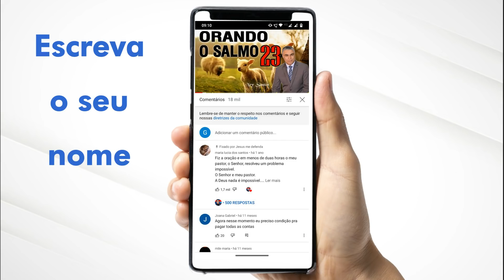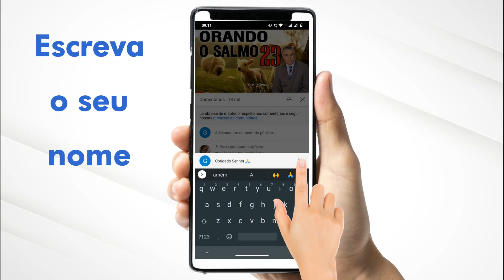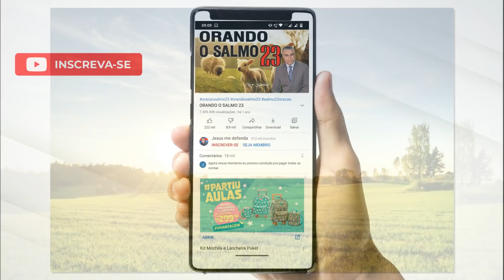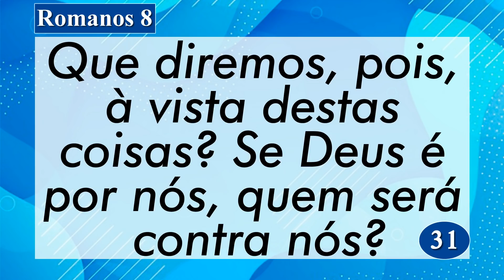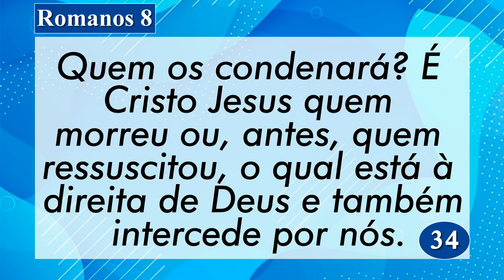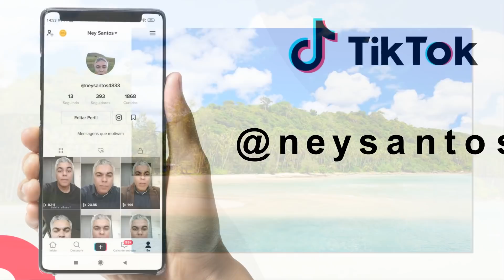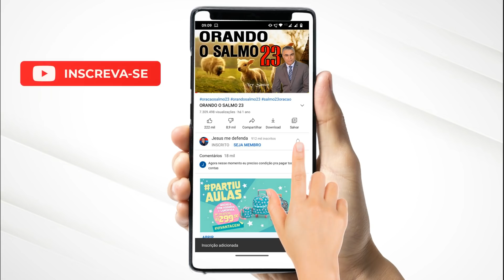PALAVRA DE HOJE 1º DE NOVEMBRO DE 2021 | Segunda feira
Palavra do dia de Hoje dia 1º de Novembro de 2021 Evangelho do dia 01/11/2021. Uma mensagem de fé e esperança. Palavra de Deus pra HOJE – Um devocional diário. Prayer Today

Agência: 0405
Operação: 1288
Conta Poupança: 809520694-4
TITULAR: VALDINEI APARECIDO ALVES

Agência: 3774
Conta Poupança: 24495-2/500

Agência: 1588
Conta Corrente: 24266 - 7